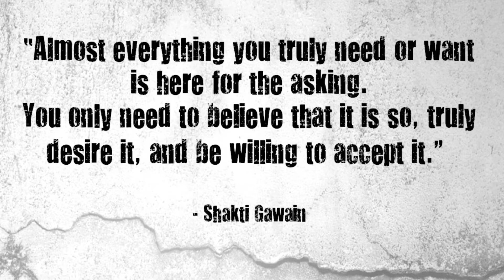Embracing Contradictions, Manifesting Desires: Navyug Mohnot at TEDxKnowledgeCity 2012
Mr Navyug Mohnot is the CEO of QAI Global, a BTech from IIT Delhi, Mr Mohnot quit his PhD program at the University of Rochester, where he went on a Fellowship, to return to India in 1993 and is considered one of the sculptors of the Indian IT Industry. A film buff, Mr Mohnot is a design maven and a photographer too!